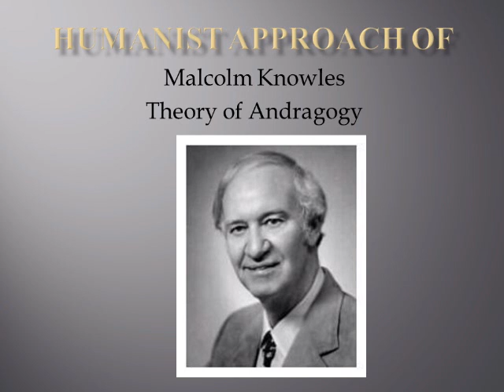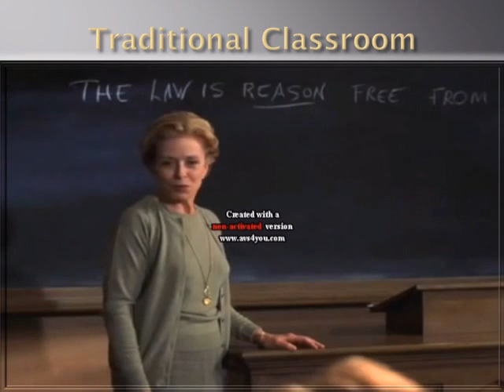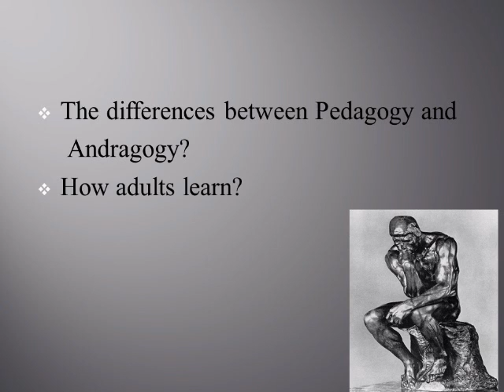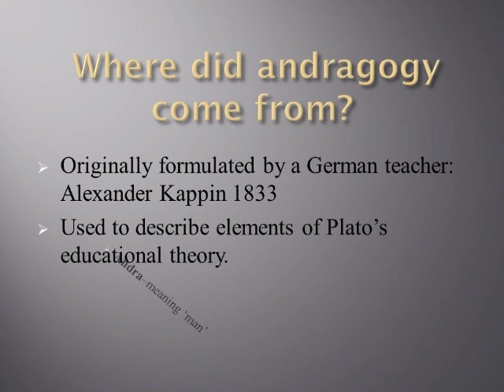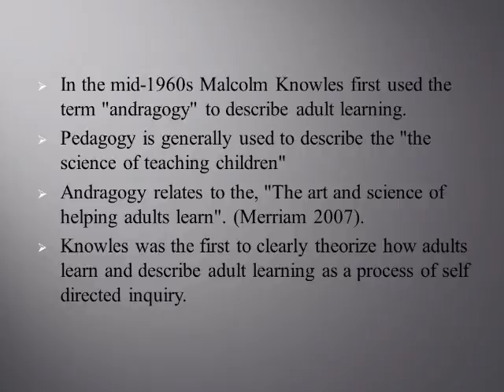Malcom Knowles Theory Part1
This Is My Project For My class at Walden University We Were to Choose A topic to Discuss. The video that i used to help describe this theory was llegally Blond the classroom seen